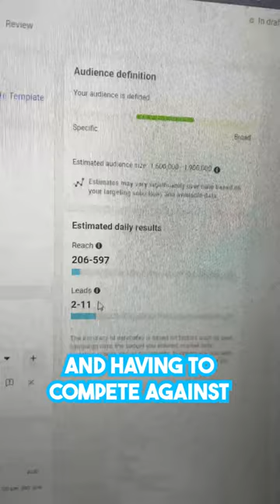Why You Should NOT Start an Ecomm Agency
Ecomm brands don't need you, sorry...